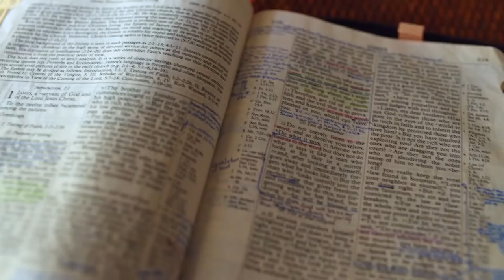Gott auf (m)einer Seite: 2. Mose 32:12-32:35